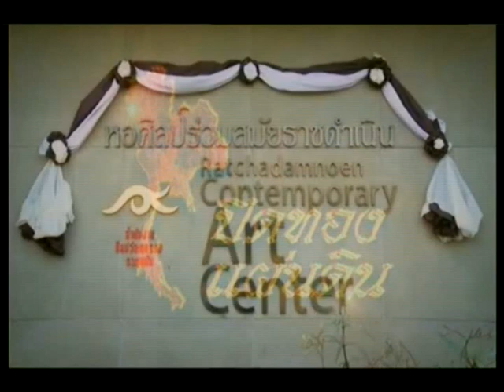ปิดทองแผ่นดิน "นิทรรศการอัครศิลปินเหนือเกล้า" ช่วงที่1 29/01/2017